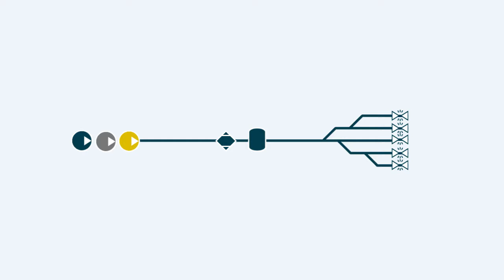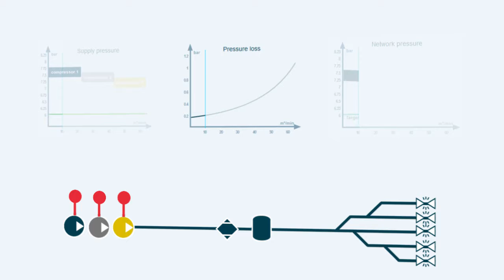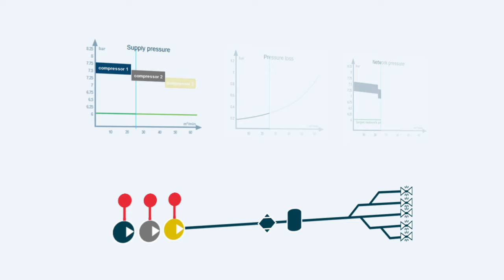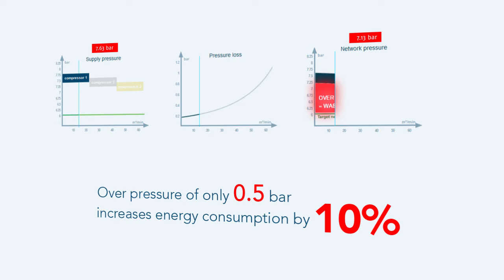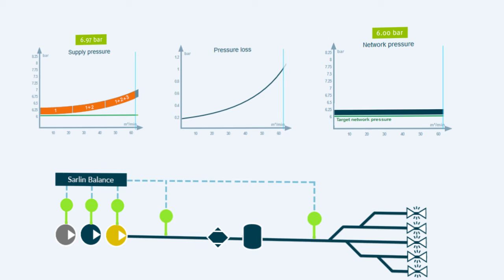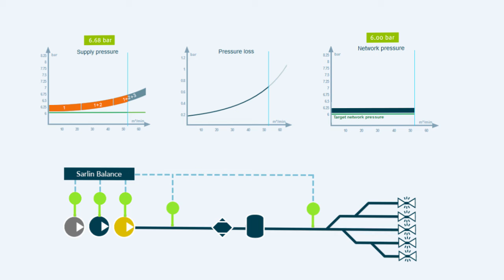Como trabaja Sarlin Balance